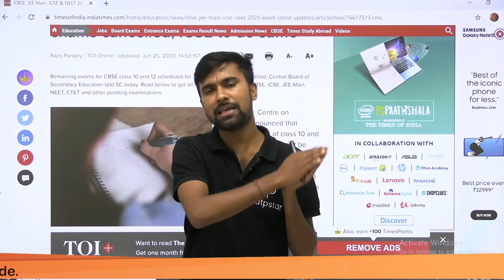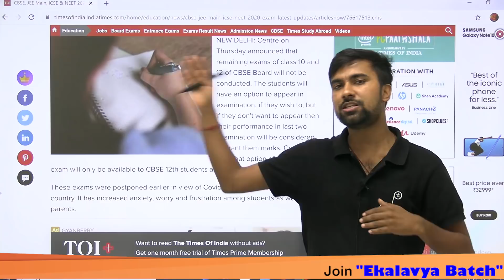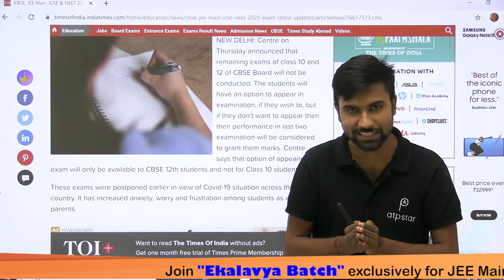Latest news | CBSE class 12th and 10th exam cancelled | ATP STAR | Class 12